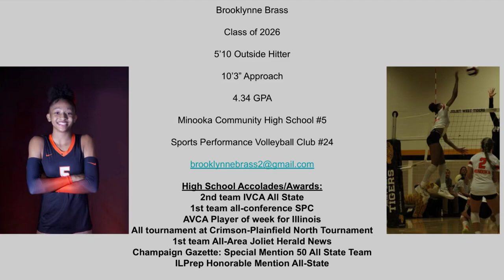Brooklynne Brass 2026 OH/OPP Bluegrass Tournament Highlights 2024